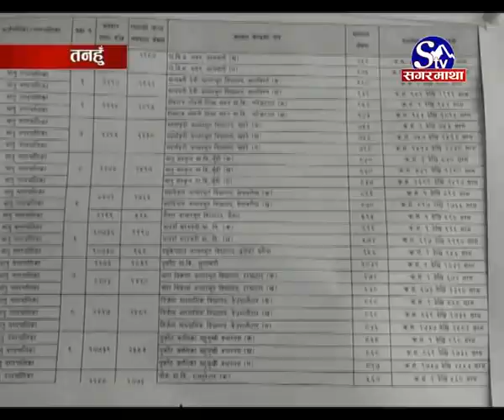तनहुंमा चुनाव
स्थानीय तह निर्वाचनका लागि तनहुँका राजनीतिक दलका उम्मेदवारहरु मतदाताको घरघर धाउन थालेका छन् । स्थानीय तह निर्वाचनको परिणाम आ–आफ्नो पोल्टामा पार्न उनीहरूले बाजागाजा, नाचगान तथा चुनावी सभा गर्दै घरदैलो अभियान तीव्र बनाएका हुन । तनहुँबाट नारायण खड्काको रिपोर्ट ।